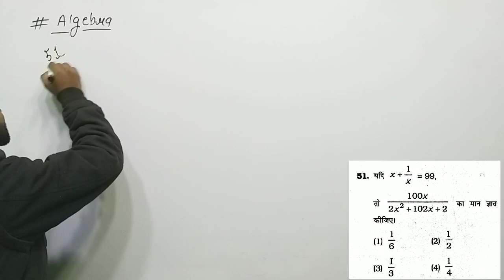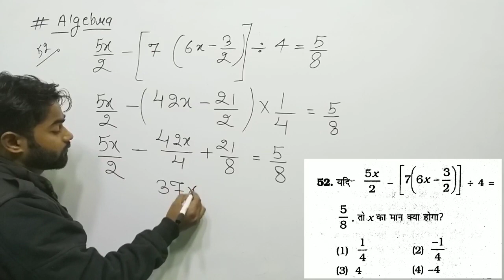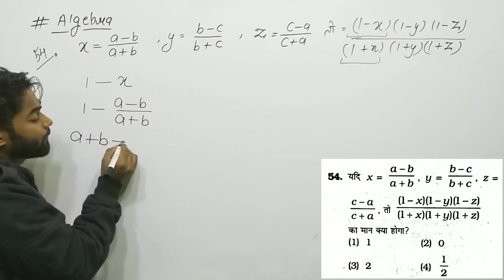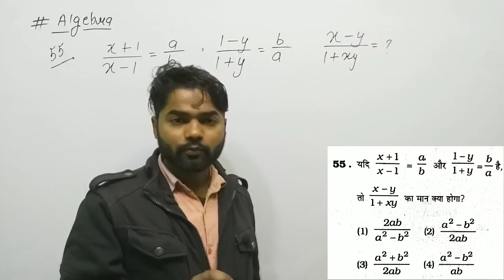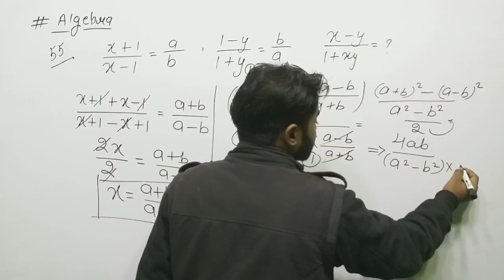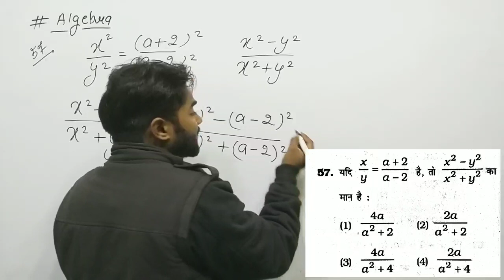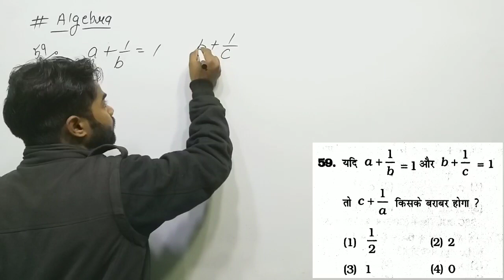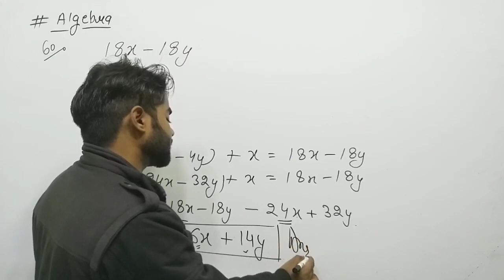ALGEBRA BY KIRAN 9100+ | MATHS BY ANKIT SIR | FOR SSC CGL | MTS | CHSL | RAILWAY